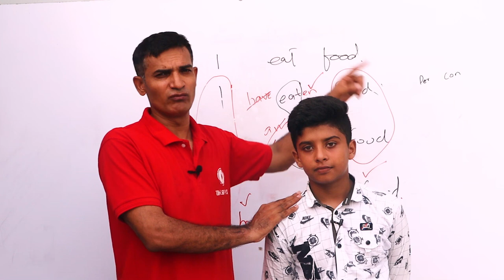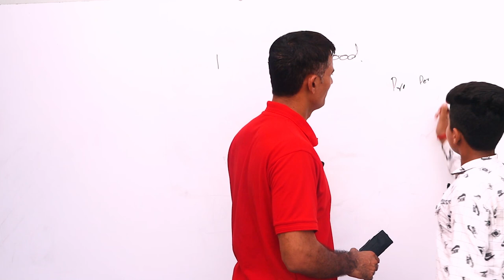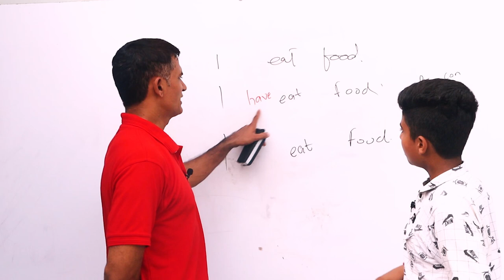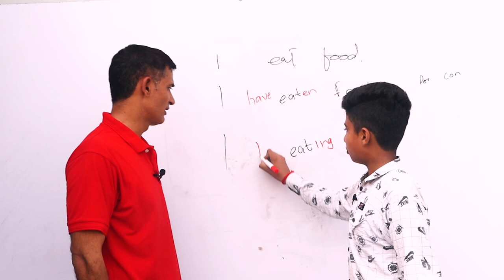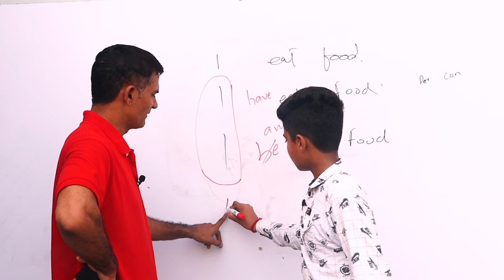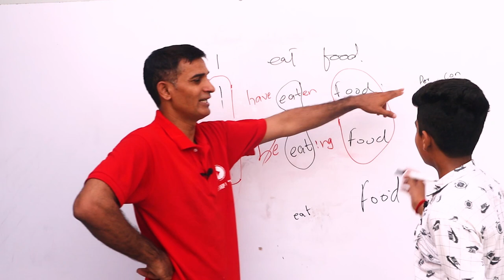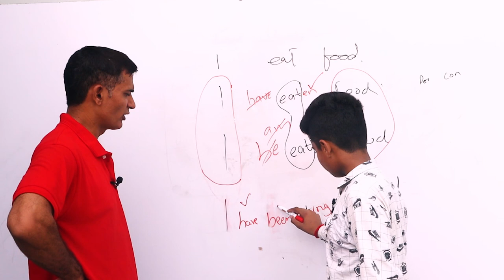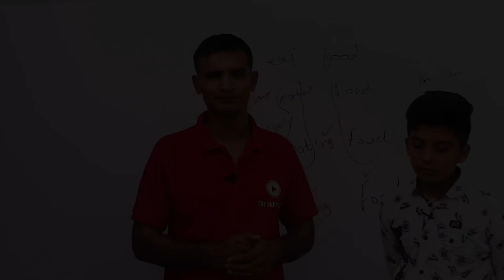Present Perfect Continuous Tense Test with Ali Raza And Akmal Angrezi Wala | The Skill Sets